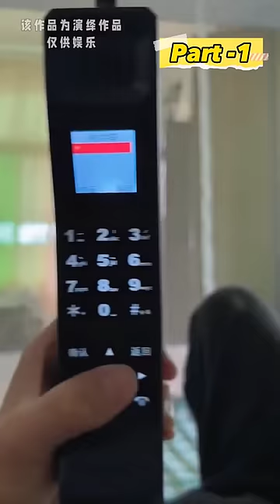রাজু আর চম্পার ফানি🤣 ভিডিও পার্ট -1